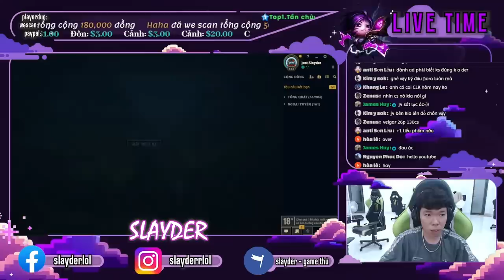VIDEO NÀY ĐỂ GẠ KÈO SOLO SIVIR | SLAYDER